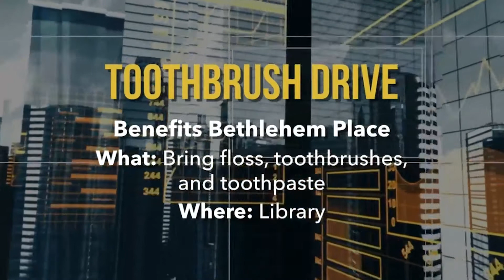Eagle Nation News: Season 5, Episode 108